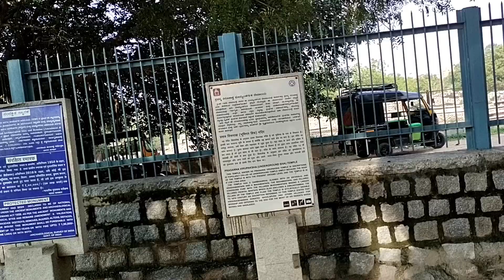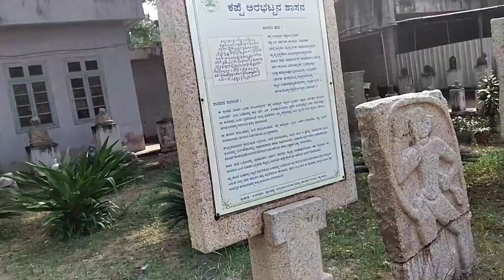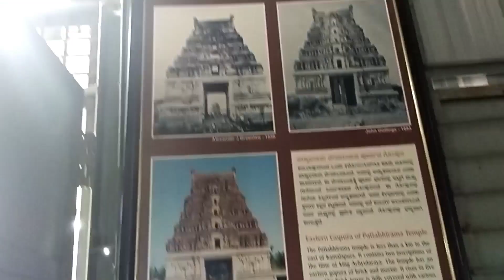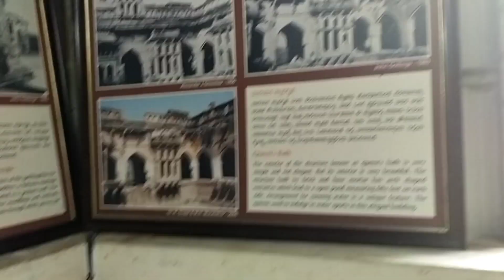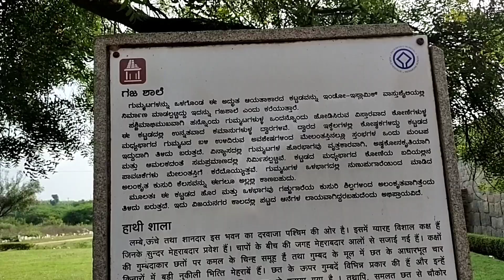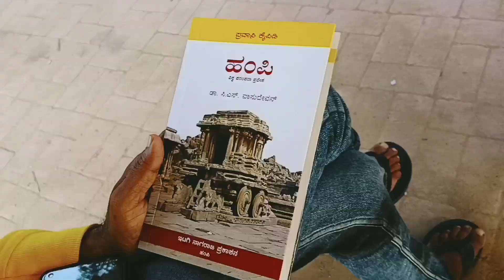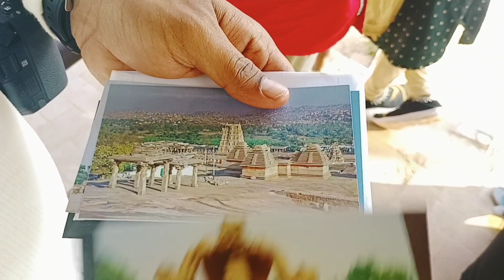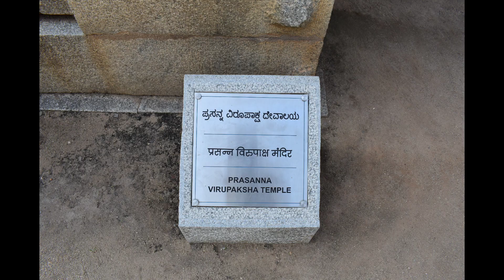||ಒಂದೇ ದಿನದಲ್ಲಿ 30ಕ್ಕೂ ಹೆಚ್ಚು places ನೋಡಿದ್ವಿ||ನೀವೂ ಕೂಡ ಪ್ಲಾನ್ ಮಾಡಿ ಈ one day Trip ge 🥰||Lotus Mahal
Hi All ♥️